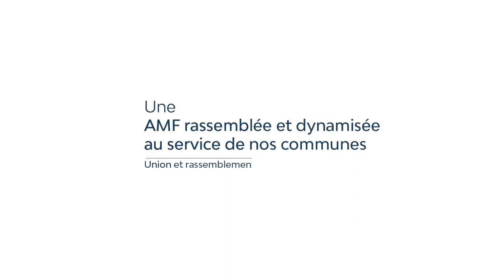Message Monsieur David Lisnard aux maires du Jura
Dans le cadre des élections 2021 à la présidence de l'association des maires de France et des présidents d'intercommunalité, David Lisnard a enregistré un message à destination des maires et présidents d'intercommunalité du Jura.

Les maires et présidents d'EPCI du Jura voteront en ligne du mardi 16 novembre à 17h au mercredi 17 novembre à 15h